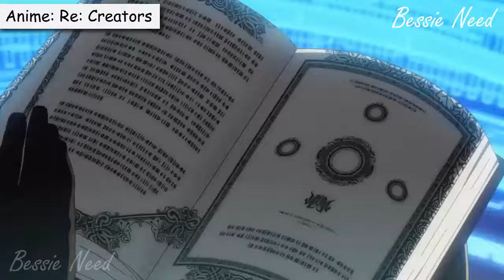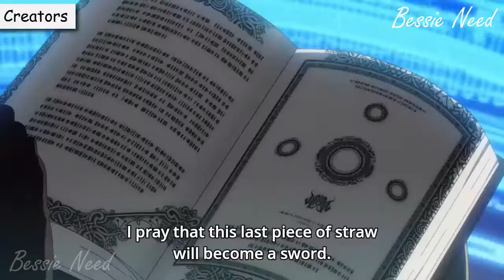Altair Meets Her Creator?? Setsuna Shimazaki Appeared!!